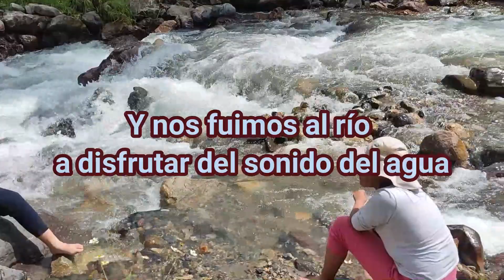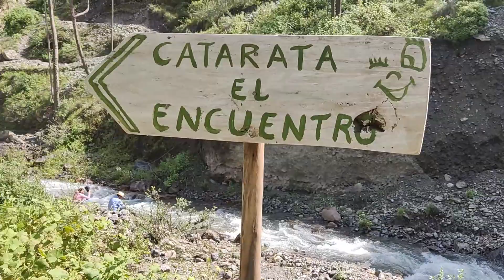🌳🚶‍♂️Explorando los alrededores de ICHOCA - Parte 2 (Lima) 🇵🇪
LAS ATRACCIONES DE ESTA AVENTURA EN MATUCANA (HUAROCHIRÍ):
👉​ Catarata El Encuentro
👉​ Campamento en Ichoca
👉​ Caminata y trekking en Ichoca
Les compartimos nuestras aventuras en Ichoca ubicado en el distrito de Matucana. Aquí hicimos muchas actividades como disfrutar de la catarata El Encuentro, la caminata y del hermoso paisaje de Ichoca.
🏕️ Un viaje TOTALMENTE RECOMENDADO
Anímense a visitarlo con sus amigos y su familia 😎
Seguiremos subiendo más videos, no te lo pierdas.